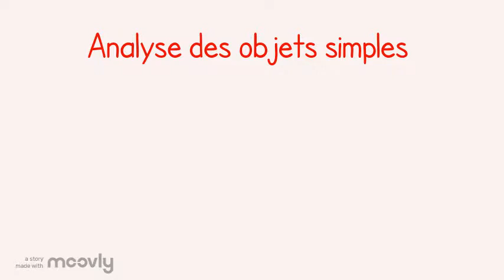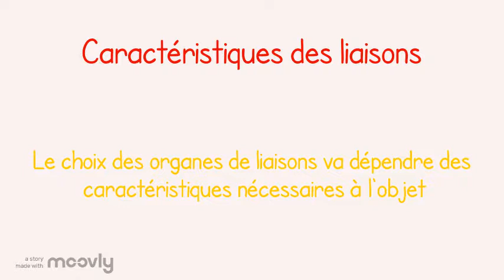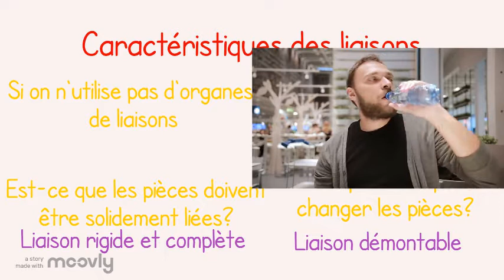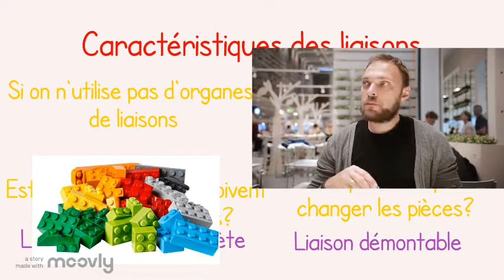UT1 S01E03 Liaison